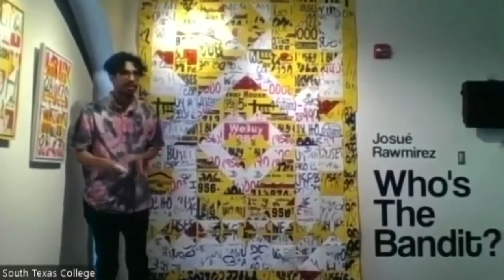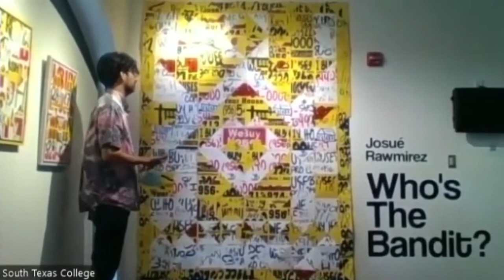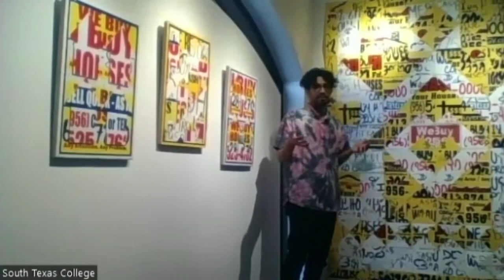Who's the Bandit? - Josué Rawmírez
South Texas College’s Library Art Gallery presents “Who’s the Bandit,” a multidisciplinary exhibit with Josue Ramirez (Rawmirez) that features installation, performance, and video.

Rawmirez, is originally from Ciudad Mante Tamaulipas, Mexico, and grew up in the Rio Grande Valley. In this exhibit, he uses found objects to create an installation that engages the conversation of housing advocacy. Rawmirez received his B.A. in Mexican American Studies from the University of Texas at Austin and serves as the Cultural Organizer at Trucha RGV. Rawmirez is currently continuing his education by taking courses with the STC Art Department.